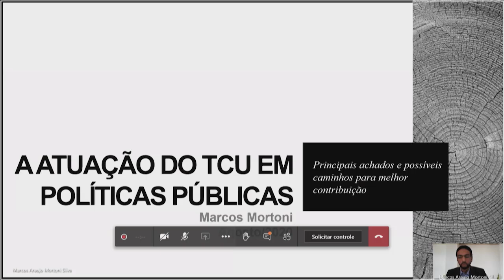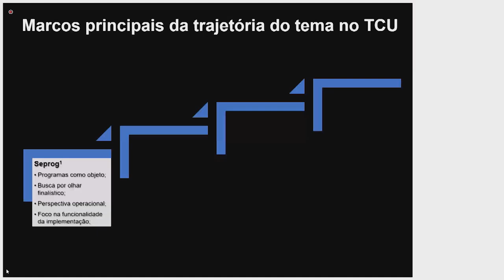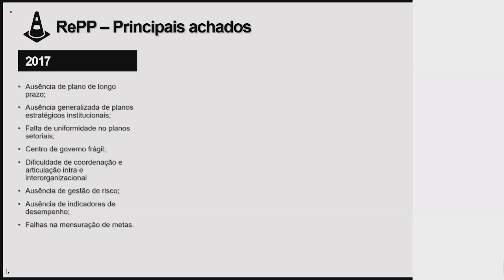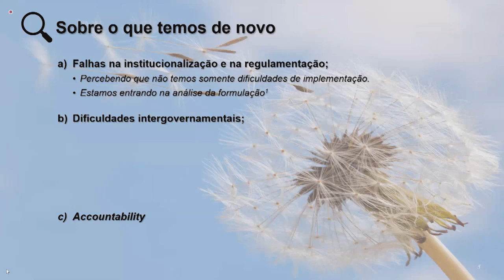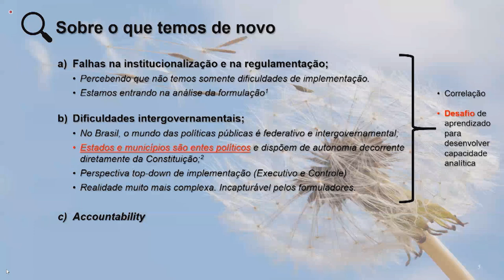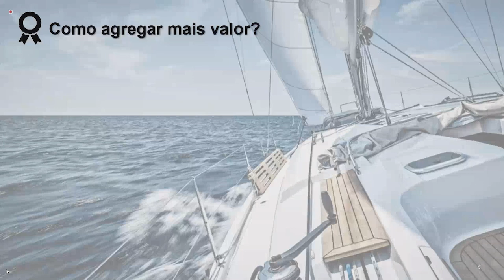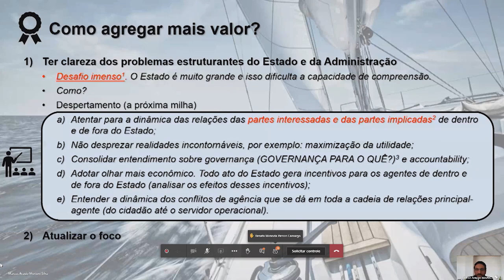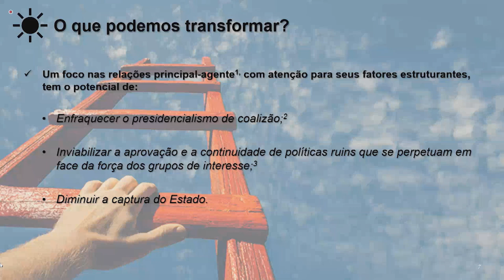07 08 2020 Aula Inaugural Especialização em Controle de Políticas Públicas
Aula Inaugural Especialização em Controle de Políticas Públicas dia 07/08/2020.